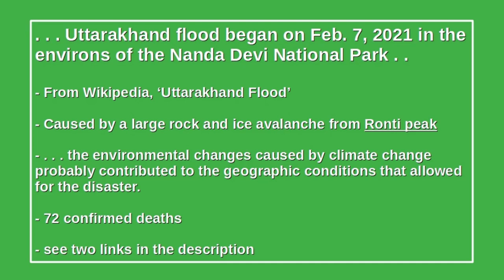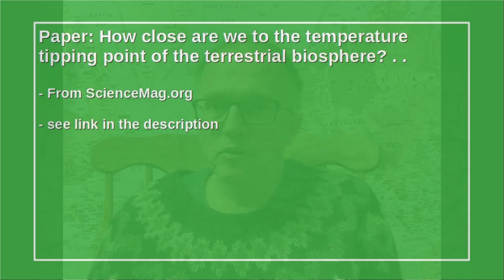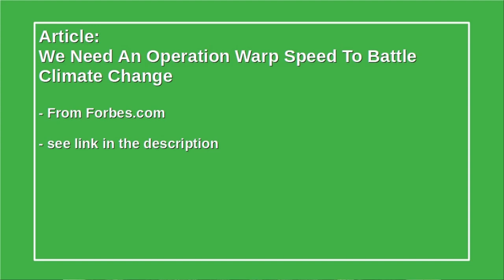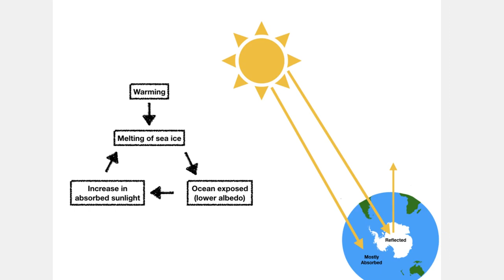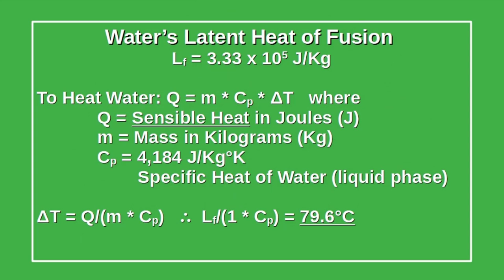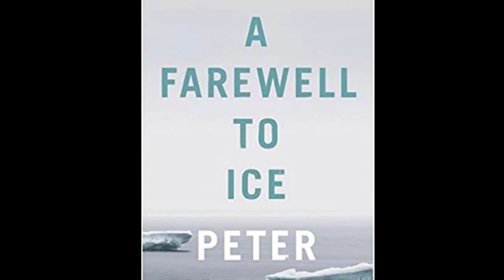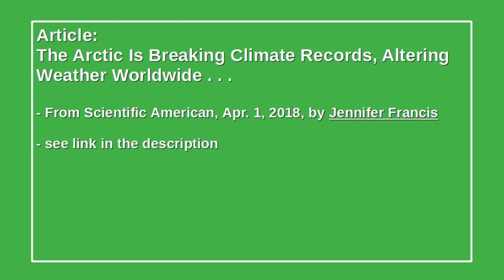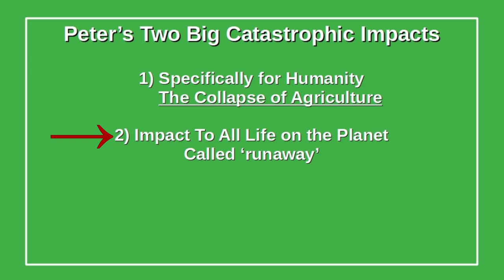Cryosphere in Crisis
We are losing our Cryosphere on this Earth. The Earth is becoming a much warmer place and the consequences will be profound in how it will affect humanity.

Join Dr. Peter Carter, Paul Beckwith and Regina Valdez as they discuss the critical state of our cryosphere and its impact on our climate systems.  What is the cryosphere comprised of and what are the effects of its changes on our climate? Highlights include Arctic and glacier ice melt, albedo reflectivity, sea-level rise, photosynthesis and food security. Our panel discussion also highlights the thawing of permafrost and the impact of the release of methane, which is an abundant greenhouse gas.

This video was recorded on March 19, 2021 and is a republished version of a video originally published on March 27, 2021, and represents the opinions of the discussion participants.

Scientific Articles and Papers:
- How Close are we to Temperature Tipping Point of the Terrestrial Biosphere

- Earth Has Lost 28 Trillion Tons of Ice since the Mid-1990s.
- NOAA - Arctic Report Card Update

Links from Green slides:
- 2021 Uttarakhand flood
- How close are we to the temperature tipping point of the terrestrial biosphere?
- We Need An Operation Warp Speed To Battle Climate Change
- Mysteries of massive holes forming in Siberian permafrost unlocked by scientists
- The Arctic Is Breaking Climate Records, Altering Weather Worldwide

- Paul Beckwith - Climate Systems Scientist. Professor at the University of Ottawa's Paleoclimatology Laboratory as well as Carleton University

Video Production:
- Charles Gregoire - Electrical Engineer (BSc Electrical Engineering), Webmaster and IT prime for FacingFuture.Earth, Climate Reality Leader

- Heidi Brault – BA (Psychology), Metadata Technician, video production and website assistant, organizer and convener, COP team lead for FacingFuture.Earth and the Climate Emergency Forum, Climate Reality Leader

Attributions
- Title: Through the City II
- Author: Crowander
- Source: Free Music Archive